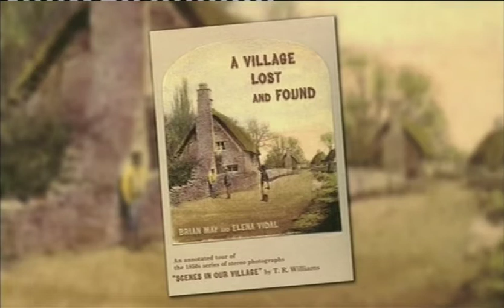Brian May and Mariella Frostrup (Part 1) 4 June 2010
Brian May on Sky Arts Book Show, from the Hay Book Festival